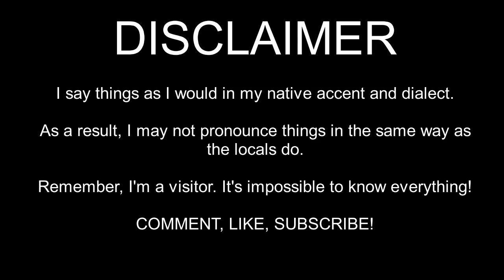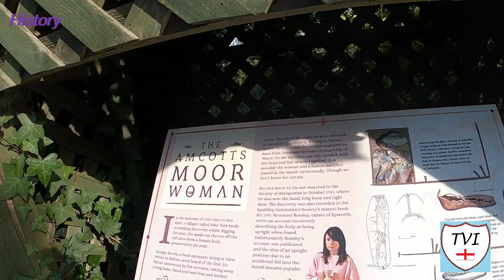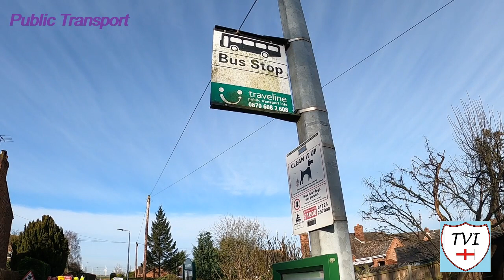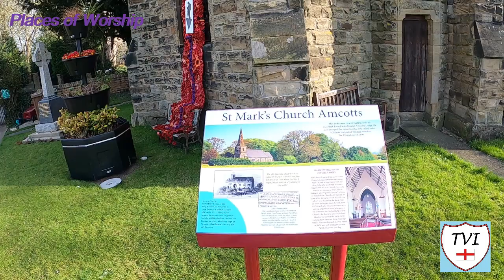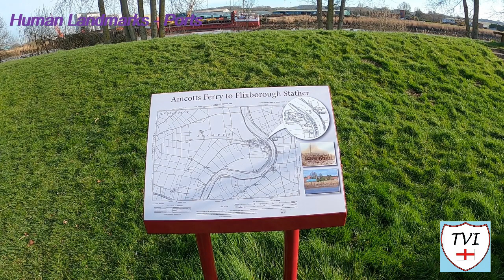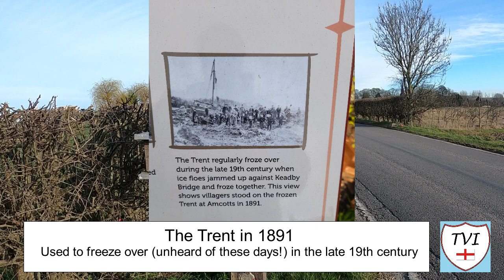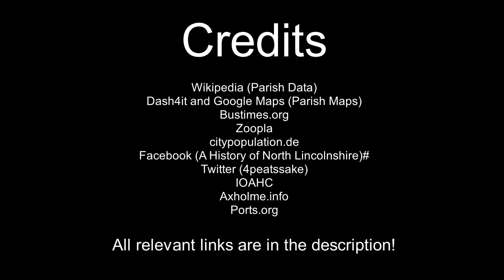AMCOTTS: North Lincolnshire Parish #14 of 56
Here’s a riverside village that is a part of the Humberhead Levels, an area that once was covered by the glacial Lake Humber. When the glacier receded, the area was a boggy marshland which was eventually drained by the Dutch engineers we know so much about already. Those moors would reveal a secret in the 1700s.

Nobody knows her name a bog body discovered in 1747 near the village. The body was of  a woman believed to have lived sometime between 200 and 400 AD. A peat digger unearthed the body through roughly six feet of peat moss. A doctor by the name of George Stovin, a local antiquarian, of Hirst Priory, Belton, would finish the excavation.

There are no boggy marshlands here now thanks to a certain Mr Vermuyden, a man who’s work would anger a legendary bog spirit named Tiddy Mun. These days it’s a wonderful agricultural village. Amcotts has little in the way of a amenities, but it did have more. There was a Church of England School here, built in 1860 as a National School, which closed in 1961.

In 1974 properties in the village were subject to significant damage because of the Flixborough disaster, which we’ll get to in that episode. In the churchyard is something called the Butterfly Garden, opened to coincide with the 45th anniversary of the Flixborough disaster, which not only damaged houses, it also damaged part of the churchyard too.

Meredyke sits just to the North on Shore Road, which is where we discover "Marae". Join me as I try out my new tripod in AMCOTTS.

Join me as I try to visit every single parish in the district of North Lincolnshire.  There are 56. Here's the FOURTEENTH one - Amcotts.